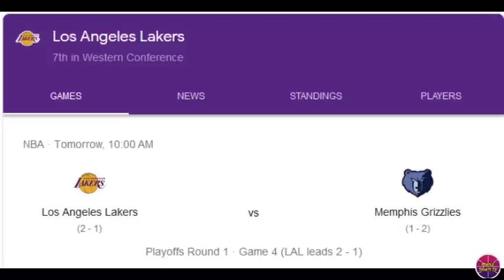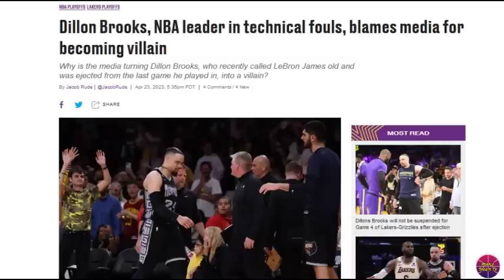Kukunin na ng Lakers ang Game 4 Laban sa Memphis! Brooks SINISISI ang media at mga nba fans!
LAKERS UPDATE

Related Channel:
Kwentong Atleta
theFastbreak ph
3B Hoops
Hoop News
Basketball update
BASKTBALL TALK
Isportzone